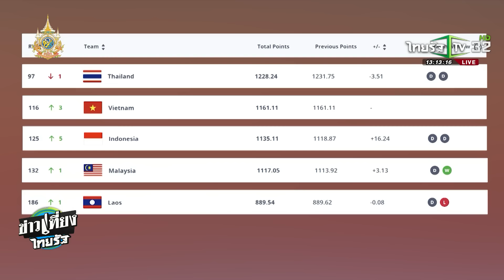"ทีมชาติไทย" อันดับโลกตก หลัง เสมอ "ลาว" | 29 พ.ย. 67 | เรื่องรอบขอบสนาม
ทีมชาติไทย อันดับโลกตก หลัง เสมอลาว